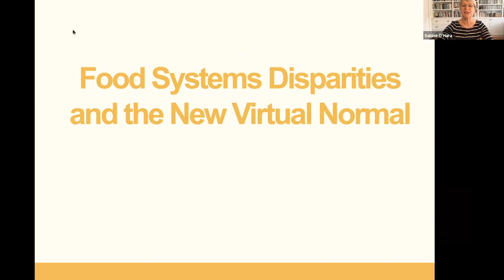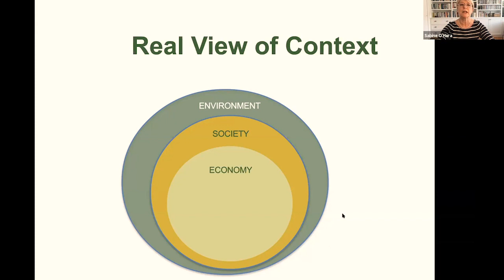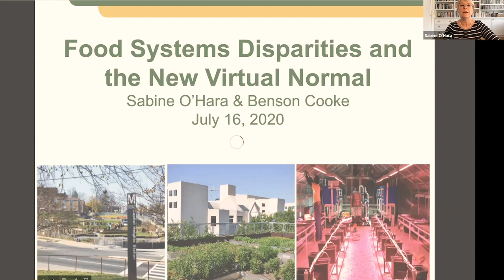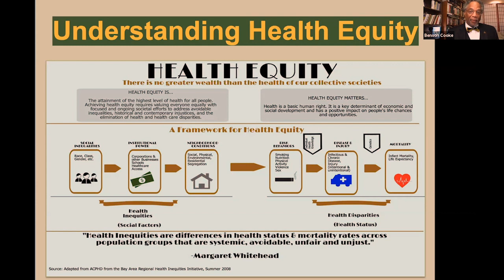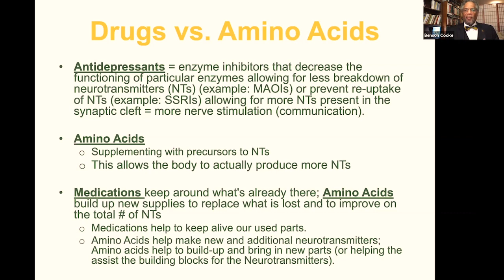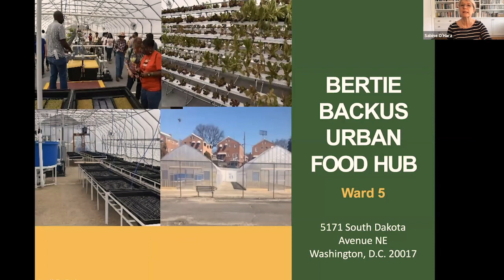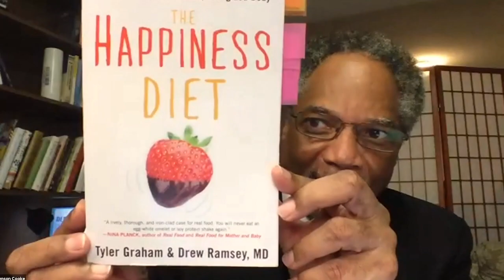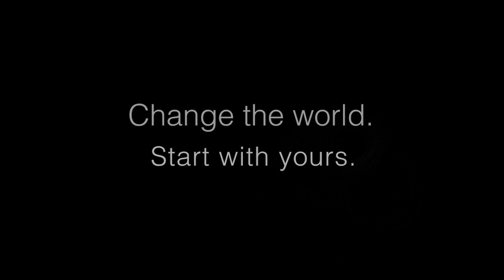FOOD SYSTEMS REALITIES AND THE NEW VIRTUAL NORMAL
Disparities in food access and resulting food insecurities are a persistent problem in cities across the United States.
Disparities in food access and resulting food insecurities are a persistent problem in cities across the United States. The nation’s capital is no exception. Of the approximately 520 businesses that self-identify as food retailers, 88 percent do not offer any fresh unprocessed food and only 12 percent offer an adequate variety of fresh food to support a healthy diet. These factors translate into a phenomenon called Food Desert neighborhoods that experience two types of food insecurity: lack of food, and inferior quality of food. Both result in food related illnesses like diabetes and hypertension that translate into pre-existing health conditions and increased vulnerability to health related shocks like exposure to the corona virus. These pre-existing illnesses, however, are not evenly distributed. They follow instead socio-economic and racial lines that have associate suburban with White, middle class, ample living space, and healthy lifestyles, and urban with African American, low-income, cramped living conditions, and drug addiction.

Washington DC’s food desert neighborhoods are located east of the Anacostia River which forms the socio-economic and racial demarcation line of the city. In a post COVID-19 world these same demarcation lines also translate in increased susceptibility to the coronavirus for those who live in food desert neighborhoods. The ability to order groceries on mobile devices may seem fortuitous in light of the threats posed by the virus. Yet the new virtual normal is as unevenly distributed as the long-standing food insecurities that increase vulnerability to the virus. The same neighborhoods that suffer from food insecurity also provide the majority of the new so-called essential workforce that fills the supply chain of our highly centralized food system. And while food supply chains have grown longer as additional hand-off points are added to ensure food delivery in times of social distancing and stay at home orders, the essential workers who fill them literally put their bodies on the line in low paying high risk jobs. As feminist ecological economists and social psychologists have argued, women, the poor, black and brown people, and people in the global south have always carried the burden of overused and undervalued labor, communities and ecosystems. This paper traces the history of these disparities in the capital of the United States and cautions against a new virtual normal that provides safety and participation for some while exacting risk and exclusion from others.

Panelists: Sabine O’Hara and Benson Cooke

Moderator: Melchor Hall

Recorded on: Thu, July 16, 2020